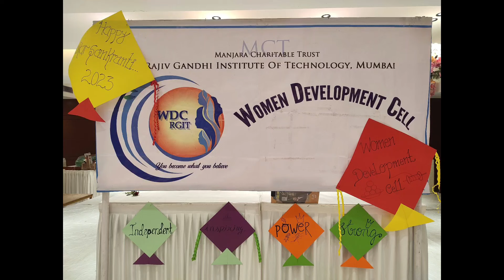Makarsankranti Celeberation|sankrati get together|makar sankranti 2023|haldi kumkum function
Hello Everyone हळदी कुंकू समारंभ

Makarsankranti Celebration|haldi kunku celebration|sankrati get together|makar sankranti 2023

women development cell
महिलाहळदीकुंकू
महिलाहळदीकुंकूकार्यक्रम
हळदीकुंकूकार्यक्रम
हळदकुंकू